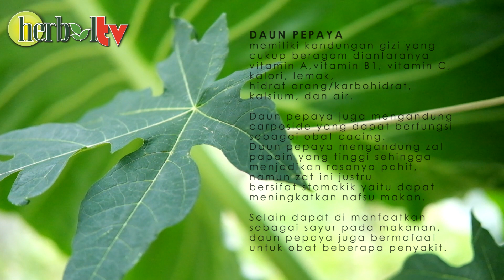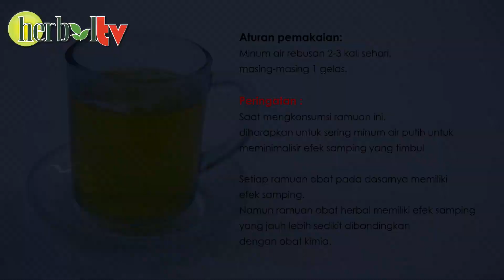Resep Ampuh Daun Pepaya Untuk Mengobati Malaria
Obat tradisional malaria dapat dibuat dengan memanfaatkan kebaikan alam dari daun pepaya. Pepaya memiliki banyak senyawa aktif yang dapat digunakan untuk mengusir banyak parasit dari dalam tubuh. Berikut cara untuk membuat ramuan herbal untuk mengobati malaria. Khasiat daun pepaya untuk malaria telah diteliti oleh banyak akademisi.